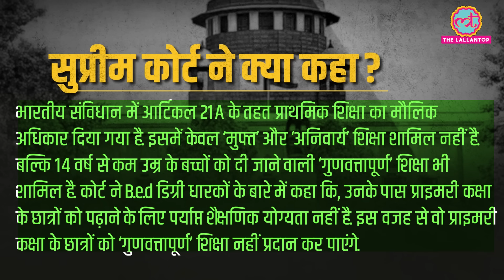B.Ed पर Supreme Court के फैसले के बाद नाराज अभ्यर्थी क्या बड़े आंदोलन की तैयारी में? B.Ed Vs BTC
As such, to become a teacher in the country, one has to obtain different degrees. It has two degrees named Bed and BTC. For the last few days, both these words are floating like keywords on social media. Especially Bed. Lakhs of tweets have been done. There is talk of staging a sit-in. The reason is a decision of the Supreme Court. In which the court has said that Bed degree holders will no longer be able to become primary teachers.

Edited By:Asad